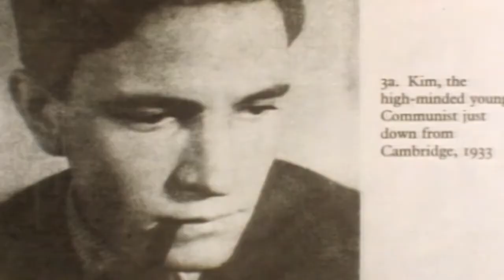Soudruh Philby (22.5.2020 ve 20:00 na CS HISTORY)